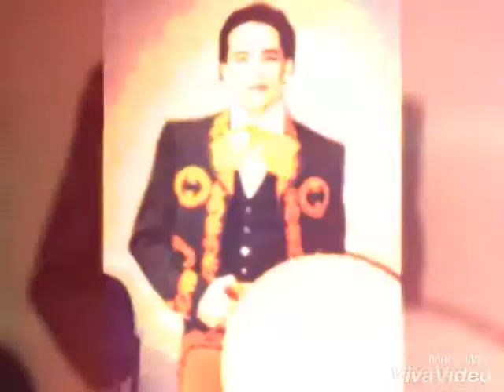YA NO VUELVO A MOLESTARTE - RoDrIgO ViLuGrOn (Cover Juan Gabriel)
Cancion Cover del Sr. Juan Gabriel Interpretada Por RoDrIgO ViLuGrÓn